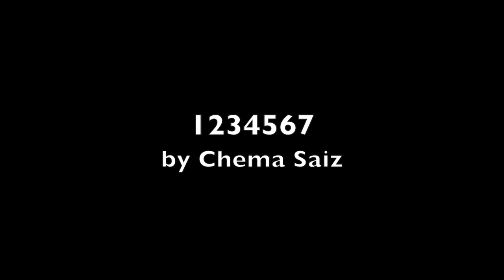SANCHEMA (Sancho y Chema) 1234567, by Chema Saiz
David Sancho y Chema Saiz somos SANCHEMA. Nuevo disco, a la venta en los mejores almacenes, el mío, por ejemplo